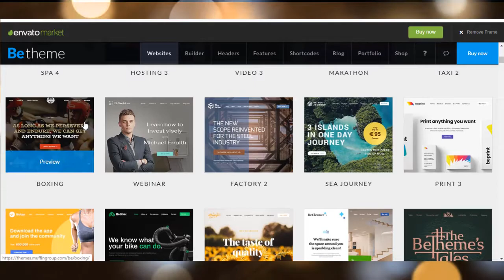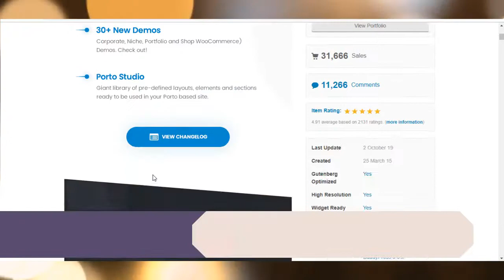৫ টি সেরা প্রিমিয়াম ওয়ার্ডপ্রেস থিম| 5 best WordPress premium themes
৫ টি সেরা প্রিমিয়াম ওয়ার্ডপ্রেস থিম| 5 best WordPress premium themes.
ai theme gulo purchase kore apni je kono dhoroner website create Korte parben,jemon portfolio site, personal site, business site, blog site, news site & e-commerce websites, etc

in this video, we will be able to see .5 best dynamic responsive & beautiful WordPress themes. this theme very easily uses for any kind Wordpress website. I hope these themes very helpful to you. These types of themes are usually very difficult to find, in this video any one theme use or creates your professional blog sites.

growlife wordpress_premium_themes themeforest_best themes.